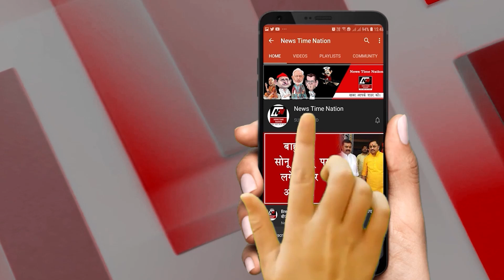लखीमपुर में छात्र-छात्राओं का प्रदर्शन, मानकीकरण हटाने की मांग ! | News Time Nation